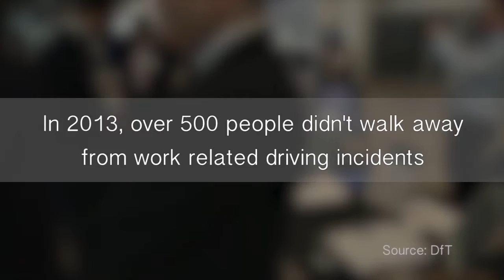Driver Conrad Ashby